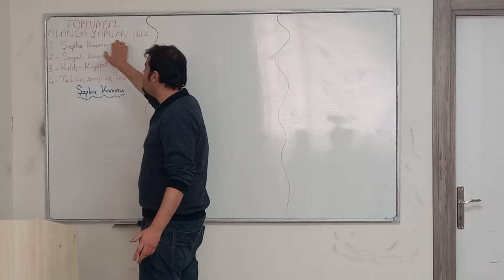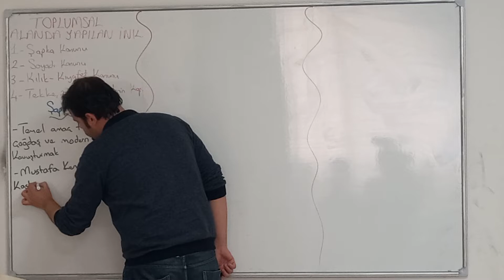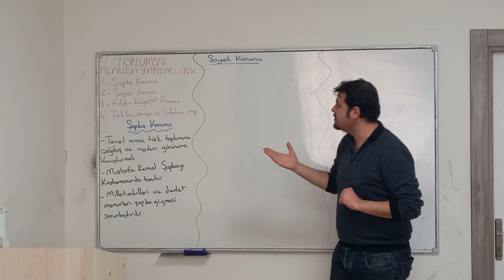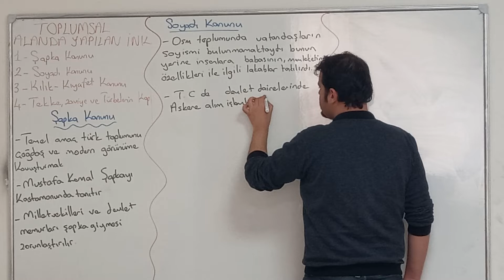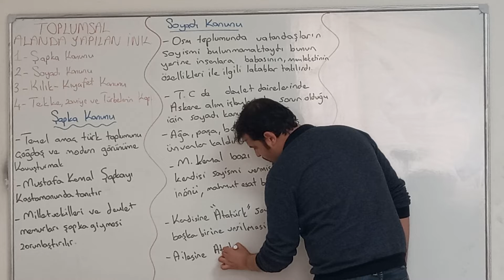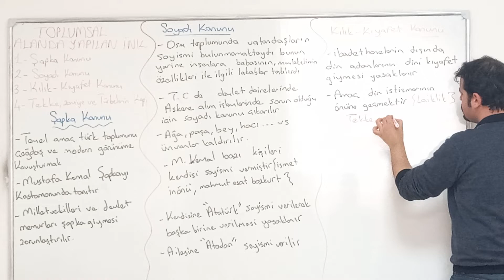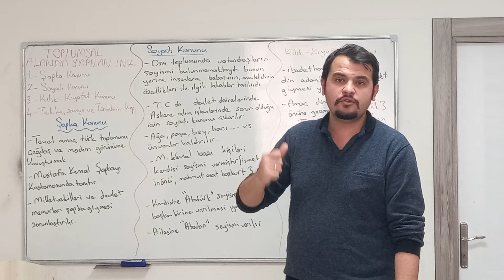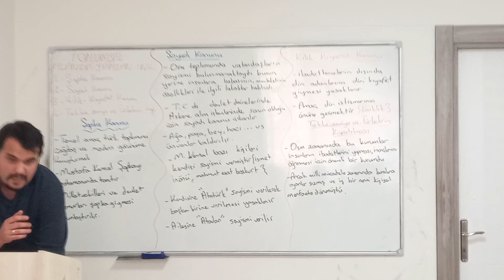TOPLUMSAL ALANDA YAPILAN İNKILAPLAR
soyadı kanunu,şapka kanunu,kılık kıyafet kanunu vs...